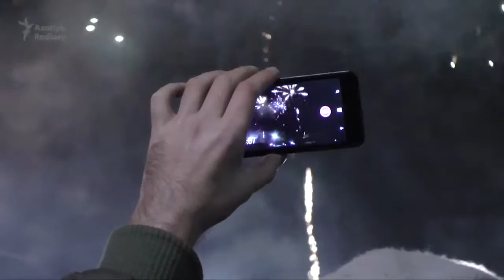Soňky wakalar - 14.01.2016 ý.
Şu günki programmamyzda: Pakistanyň paýtagty Yslamabatdaky Telewideniýe merkezine edilen terrorçylyk hüjüm ýaly bolup görünýän wakada telewideniýäniň bir işgäri ýaralandy we günüň beýleki täzelikleri.